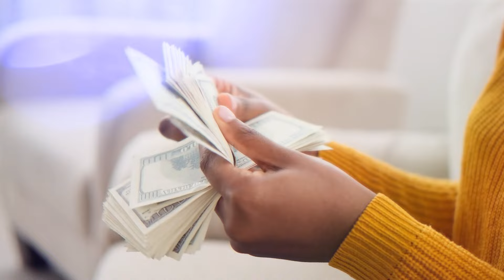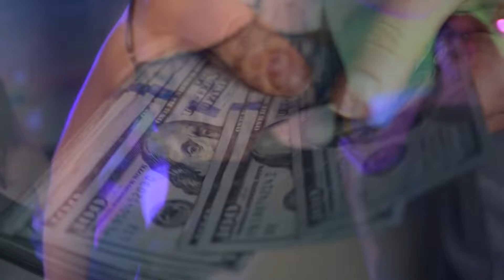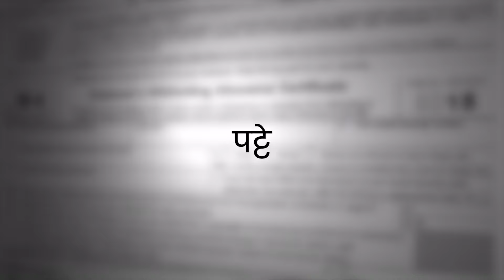रानी Cleopatra के लिए लगता था मर्दो का बाजार | A significant Male Slaves Market Of Ancient Egypt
About This Video:
In this video we have given you information about a market held in ancient Egypt which was very unique in itself and it was set up for the Egyptian queen Cleopatra and the royal women of Egypt also took advantage of it.